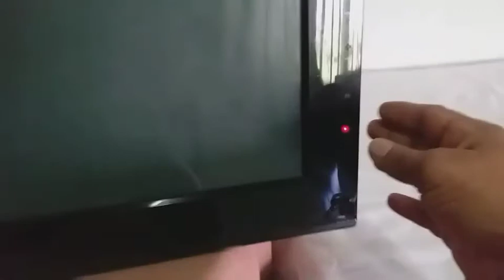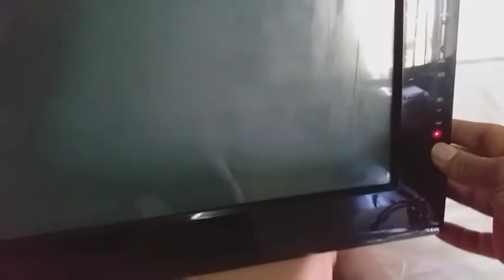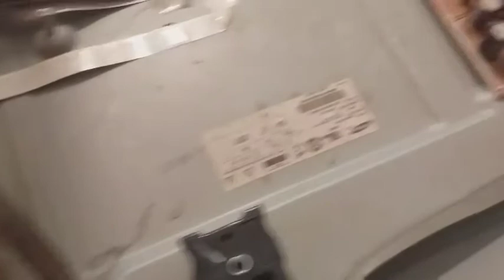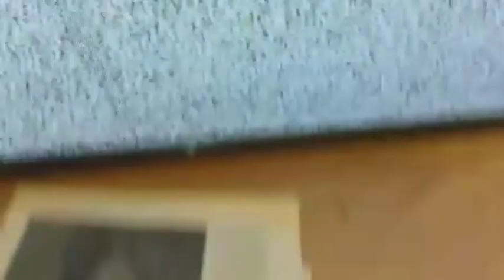Samsung Plasma Display LCD TV Standby Problem Solved